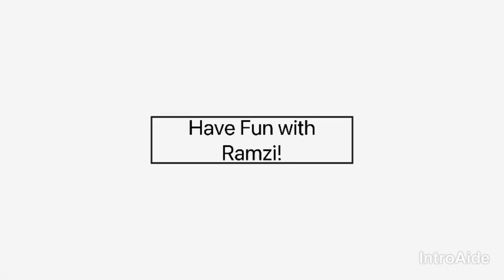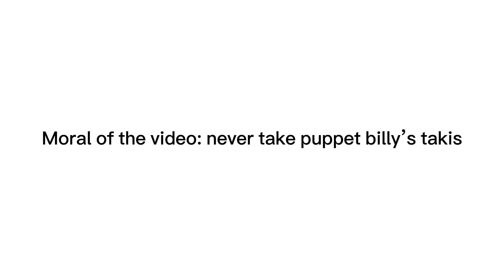When Someone Steals Puppet Billy’s Takis! (Have Fun with Ramzi!)